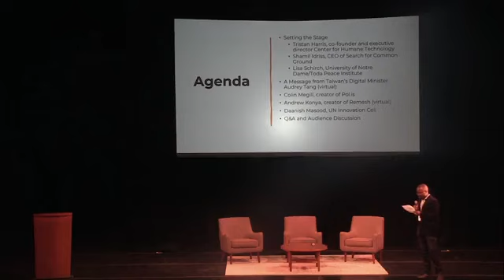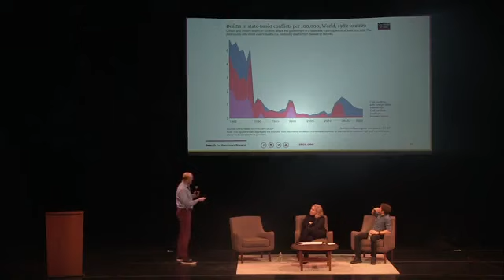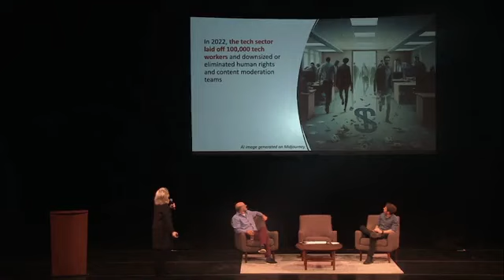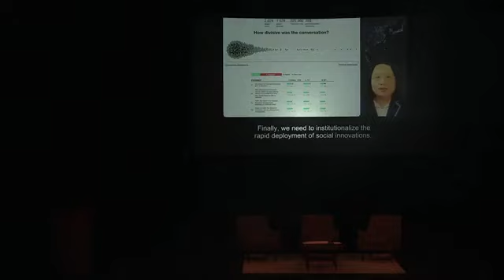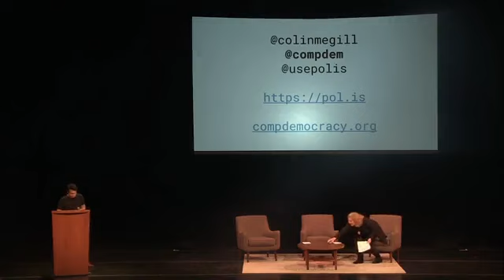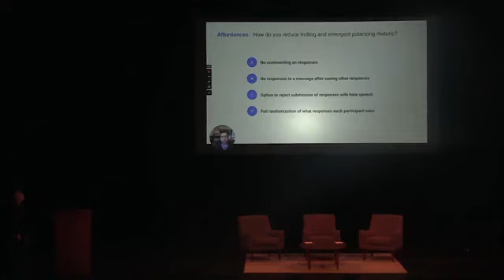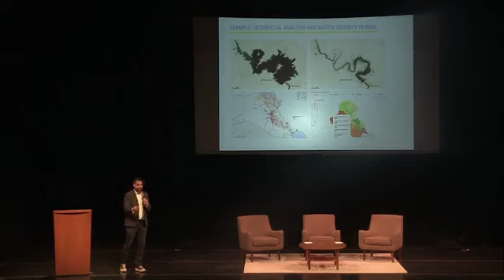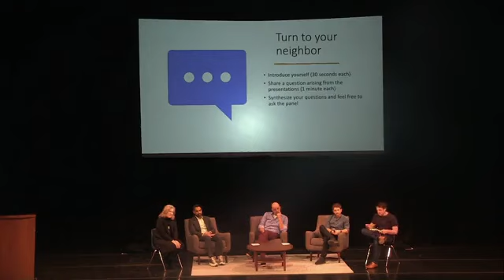Designing Tech for Social Cohesion: Keynote Event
This is a recording of the keynote event from the Designing Tech for Social Cohesion conference, hosted by Search for Common Ground, Toda Peace Institute, Braver Angels, More in Common, and the Center for Humane Technology which took place on February 23, 2023 in San Francisco. The event features presentations from Tristan Harris, Shamil Idriss, Lisa Schirch, Audrey Tang, Colin Megill, Andrew Konya, and Daanish Masood.